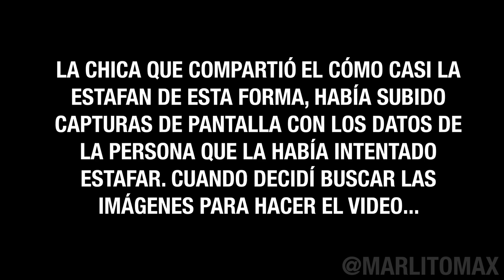ESTAFANDO EN CUARENTENA | TENGAN MUCHO CUIDADO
GENTITA🙌🏻 MUCHOS SINVERGUENZAS ESTÁN APROVECHÁNDOSE DE GENTE HONESTA, TRABAJADORA Y EMPRENDEDORA QUE EN ESTOS  MOMENTOS ESTÁ BUSCANDO LA MANERA DE OBTENER MÁS INGRESES. VI ESTE TIPO DE ESTAFA QUE ALGUNAS PERSONAS ESTABAN COMPARTIENDO Y ME JODIÓ MUCHÍSIMO PORQUE SE VE TAN REAL QUE ES MUY FÁCIL QUE MUCHOS CAIGAN DE ESA MANERA!
CUENTAME SI TE HA PASADO ALGO SIMILAR